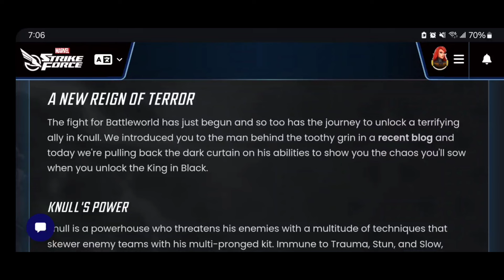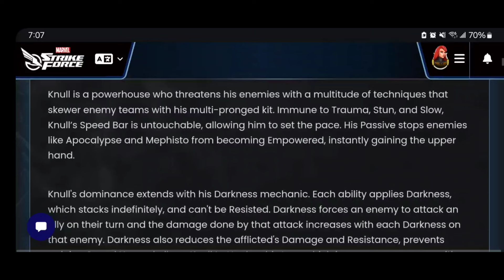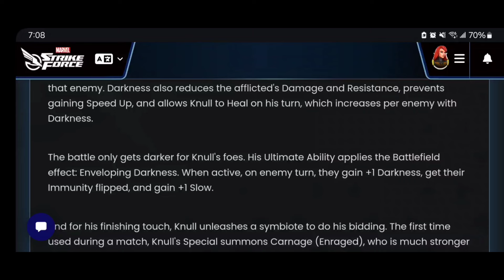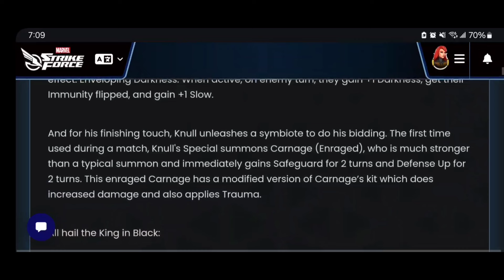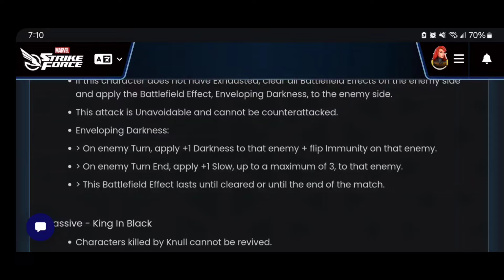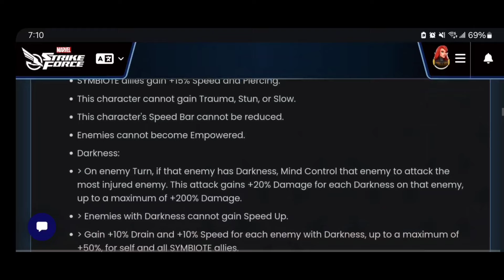KNULL IS INSANE! RIP APOC & MEPHISTO! KIT DETAILS AND RELEASE | NOV 2024 | MARVEL Strike Force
KNULL IS INSANE! RIP APOC & MEPHISTO! KIT DETAILS AND RELEASE | NOV 2024 | MARVEL Strike Force - MSF

Cheers!